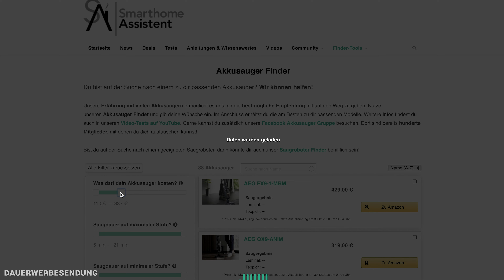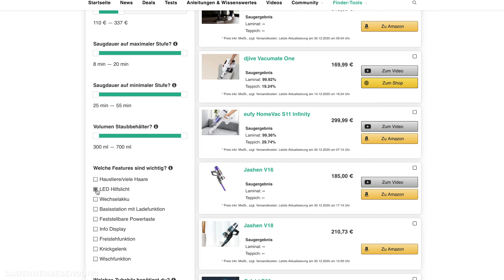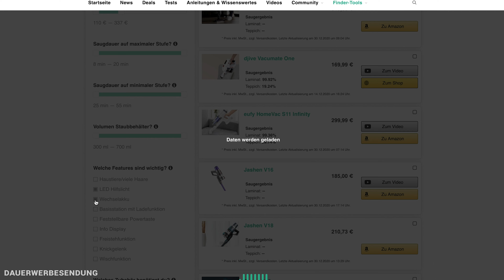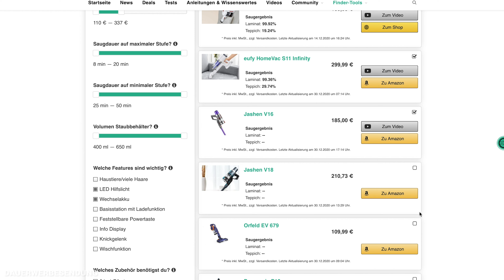Jimmy JV65 - Der Akku-Sauger aus dem Xiaomi-Universum mit WISCHFUNKTION im Test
⟼ Hier erfahrt ihr mehr zum Jimmy JV65  ⟼
🔍 Unser Tool, das euch bei der Akku-Sauger Suche hilft - Der Akku-Sauger Finder:

▬   Den Jimmy JV65 kaufen  ▬▬▬▬▬▬▬
🛒 Jimmy JV65 bei Geekbuying:

▬   Unser Equipment  ▬▬▬▬▬▬▬▬
🛒 Der Großteil unseres Studio- & Arbeitsequipments

00:00 🔗 Einleitung
01:17 🔗 Die technischen Daten
01:59 🔗 Der Jimmy JV65 im Detail
07:23 🔗 Die Reinigungsleistung
09:59 🔗 Das Fazit

▬   Hinweise   ▬▬▬▬▬▬▬▬▬▬▬
An dieser Stelle möchte ich mich auch bei Geekbuying für die Bereitstellung des Testgerätes bedanken!

Die Bereitstellung des Testgerätes beeinflusst natürlich in keiner Weise meine Meinung. Die Basis für qualitative Berichte und Tests sind Unabhängigkeit und eine freie Meinung. Für mich steht deshalb euer Vertrauen immer an erster Stelle!